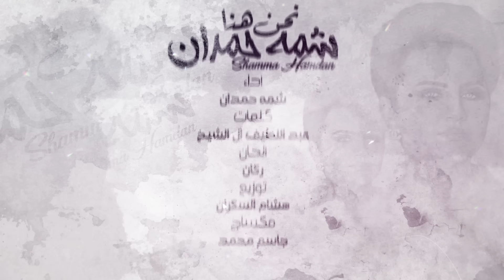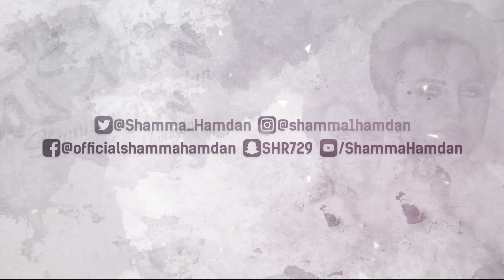شمه حمدان - نحن هنا (حصرياً) | 2017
Shamma Hamdan - Nahno Hona (Exclusive Lyric Clip) | 2017

كلمات : عبداللطيف آل الشيخ
ألحان : راكــان
توزيع : هشام السكران
ايقاعات : ابراهيم حسن
مكساج : جاسم محمد

كلمات الأغنية:
كان الوعد ما بيننا
‏لا قالت عيونك تعال
‏ياللي هناك .. نَحْنُ هُنا
‏تكفى التفت يابن الحلال
‏عطني من وقتك دقيقه
‏شوف لك أيّت طريقه
‏الوله ما بل ريقه
‏و ما قالت عيونك تعال
‏ناديت لك من غير صوت
‏إسمعني بشوفك و حِس
‏يا إنت أحيا بك و أموت
‏مَـ ابغى إلّا .. إنت و بس
‏ياللي مالك أي زي
‏قل بعينك أي شيّ
‏طمّن احساسي عليّ
‏و لا يهمّك قيل و قال
‏وشلون اشدّ  الإنتباه  ؟
‏من غير محّد ينتبه
‏ارسل أحد يحكي معاه ؟
‏ و الا أروح  اعاتبه
‏حيرتني .. إلى متى ؟
‏أتبعك مدري من متى ؟
‏ أقلها قل لي متى ؟‏
و خذني على قد السؤال